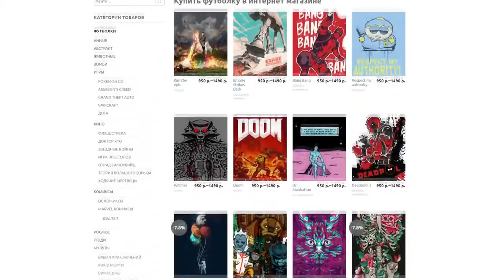ГЕРОИ СТАЛИ УБИЙЦАМИ?